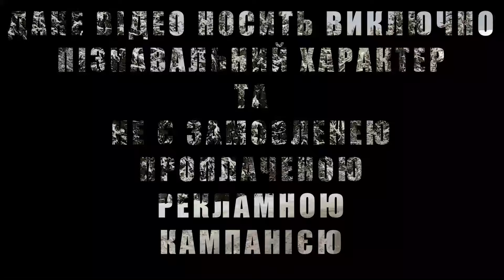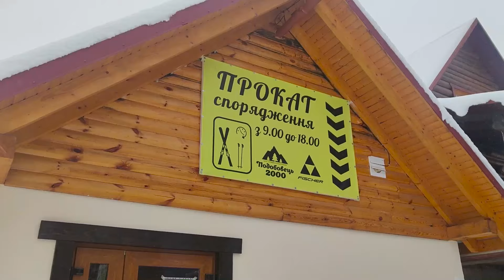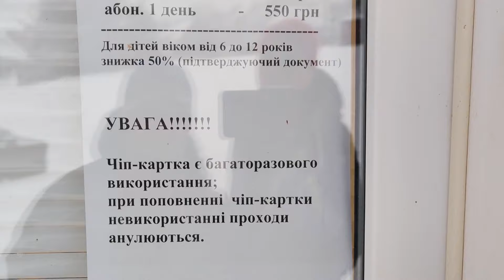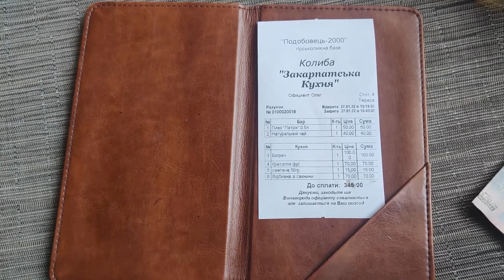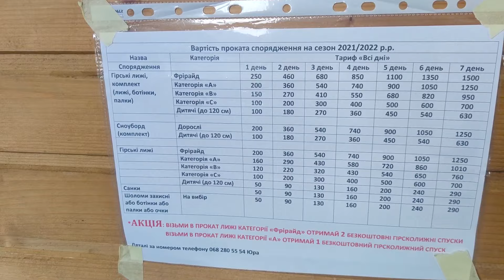ПОДОБОВЕЦЬ. КРУТИЙ та АТМОСФЕРНИЙ ГІРСЬКОЛИЖНИЙ КУРОРТ Закарпаття (SUB)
Друзі! Чи бажали ви коли-небудь повідати всім навкруги про дуже дороге та миле вашому серцю місце відпочинку?
З нами така історія трапилась в цю поїздку і ми вирішили поділитись з вами інформацією про наш улюблений гірськолижний курорт Подобовець.
Ми їздимо сюди вже більш ніж 5 років і щороку цей маленький, але такий атмосферний курортик дивує нас.
Сподіваємось що він здивує і вас, і після приємного перегляду нашого відео, ви із задоволенням попрямуєте на покатушки в Подобовець)

00:00 загальна інформація про курорт
00:53 як і чим добратись до Подобовця?
2:02 що пропонує туристична база Подобовець 2000?
2:52 садиба Домашній Затишок у Розтоці
4:36 чани на горі біля витягів
5:22 Справжня казка та У МІШИ
6:09 прокат від ПОДОБОВЕЦЬ 2000
7:45 прокат ВСЕ по 100
8:22 прокат спорядження на горі
8:51 ціни на Ski Pass 2022
9:32 як бордисти на бугелі піднімаються?
10:28 поговоримо про спуски та варіацію трас
16:18 хто чим займається?
16:57 заходьте на шашличок до Василя
17:28 навчання з  інструктором
19:33 колиба Закарпатська кухня
20:33 юна зірка тік-току Катруся ділиться враженнями про курорт
22:02 як працює ратрак
22:32 медитативний та заворожуючий водоспад Шипіт
23:34 підсумки про все вище показане